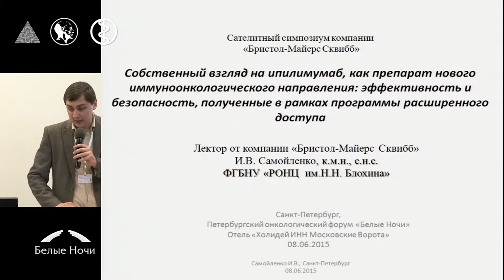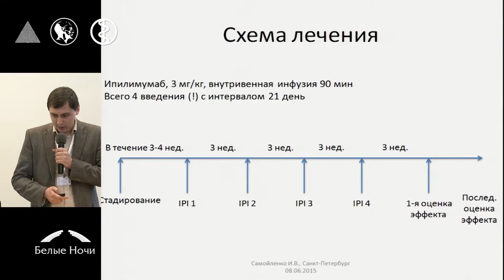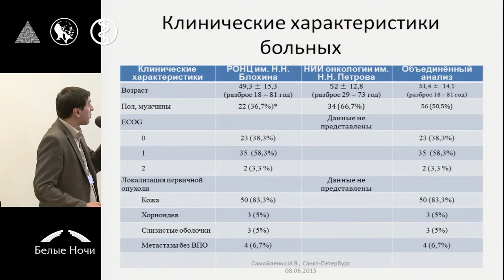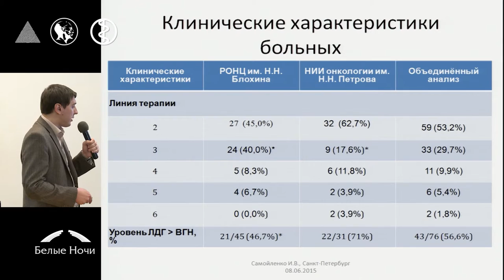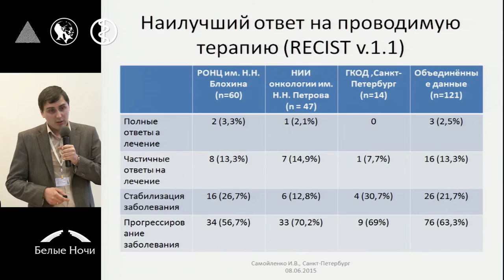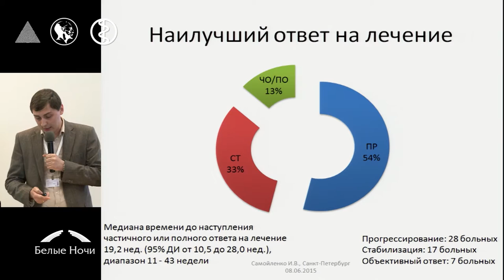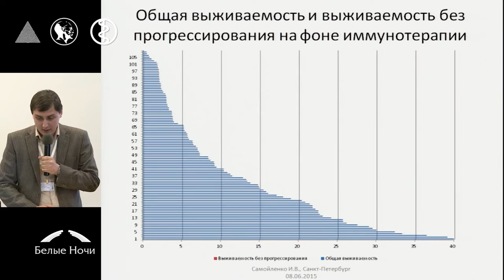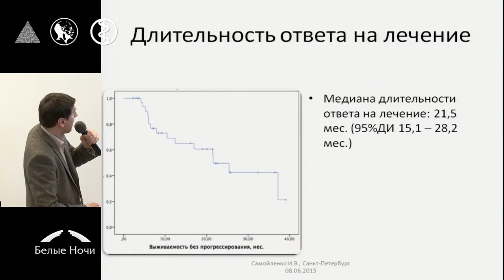Предварительные результаты программы расширенного доступа к ипилимумабу в России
Игорь Вячеславович Самойленко (Москва),
Алексей Викторович Новик (Санкт-Петербург),
Нина Юрьевна Антимоник (Санкт-Петербург)
Европейская школа онкологии «Меланома». Секция Достижения иммуноонкологии в лечении метастатической меланомы, путь от инновации к стандартной терапии. Петербургский онкологический форум «Белые ночи» 2015